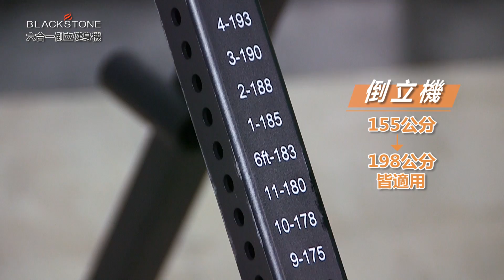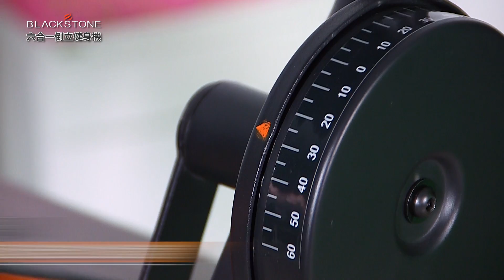【美國黑石BLACKSTONE】美國多功能六合一旗艦專業倒立機(BS-6310)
它不止是倒立機,更結合了多項健身項目
單槓.雙槓.引體向上.深蹲.伏地挺身等健身項目
讓您健身又健美!!